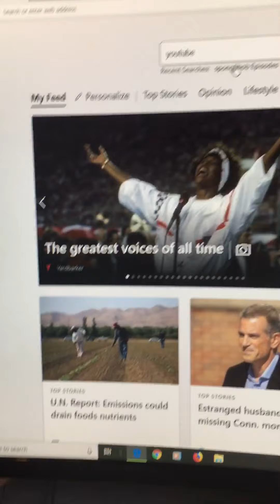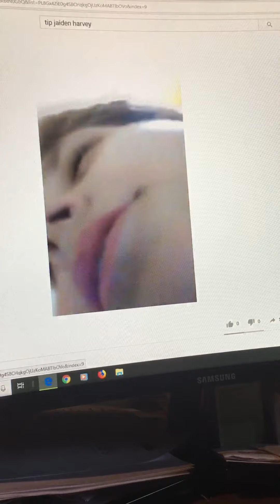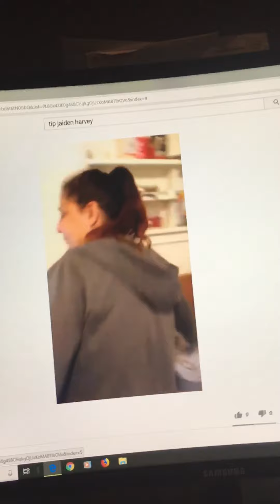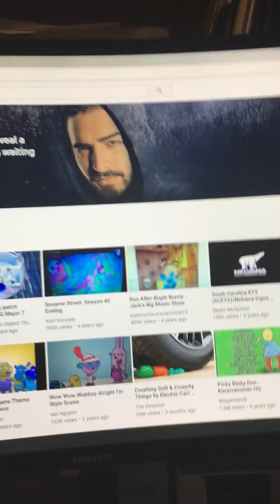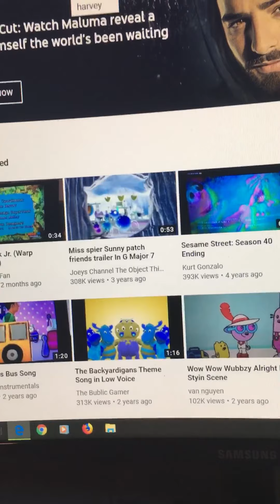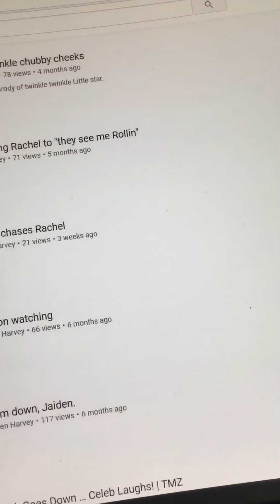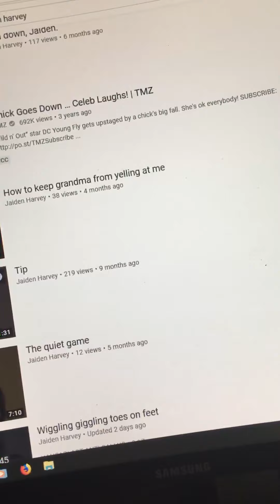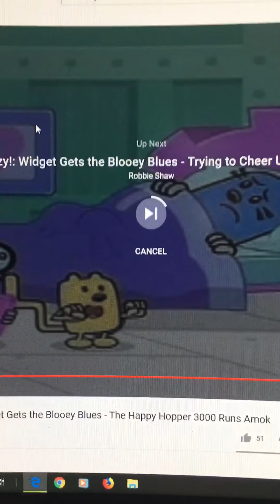How to get grandma to listen to me that she’s banned from yelling at me